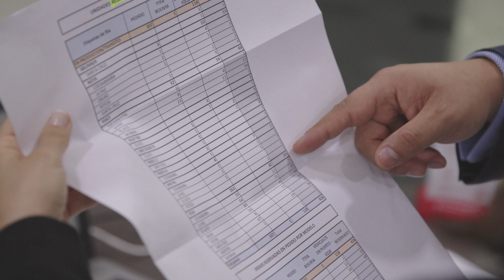Volvo CE – The Megaproject Listing #5 – 100 machines ready for action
A new city is being built from scratch in Bolivia. More than one hundred Volvo machines will lay the foundation of Nueva Santa Cruz.